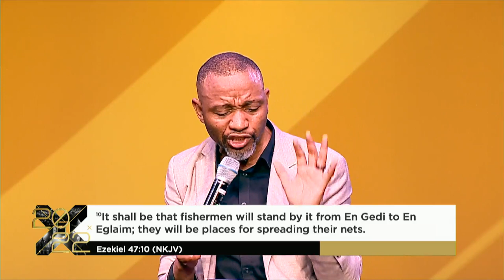G12 Africa Conference 2022 | Session 3 | Mangaliso Matshobane